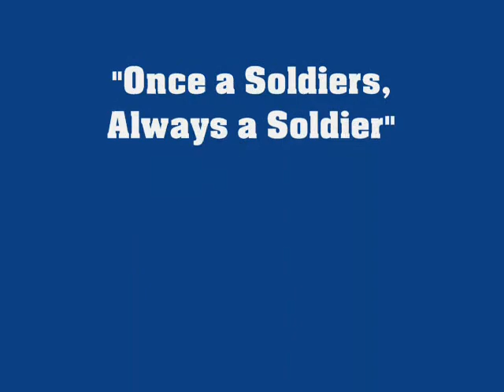386th Engineer Battalion Texas Army National Guard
REINFORCE & DESTROY - Tribute to the soldiers of the 386th Engineer Battalion of the Texas Army National Guard.  Headquarters Corpus Christi, Texas.